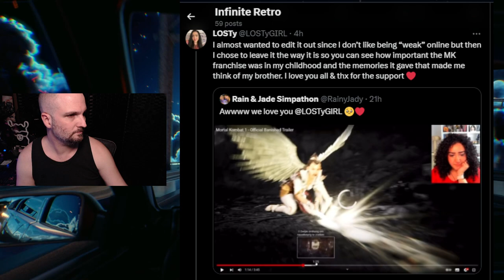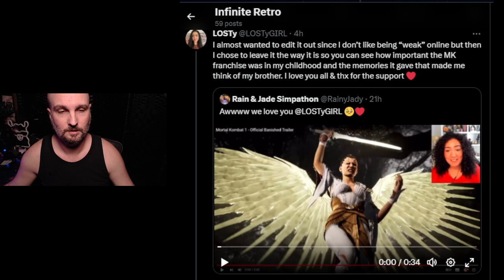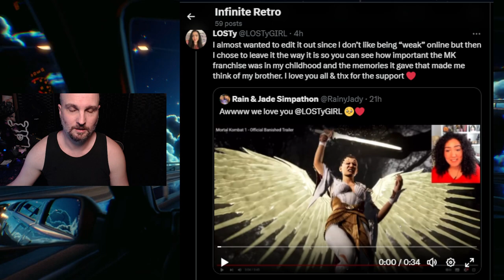Always Be Real LOSTYGIRL...We Mortal Kombat Fans Appreciate It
A rare look into creators who share various reasons why certain games or characters mean so much.